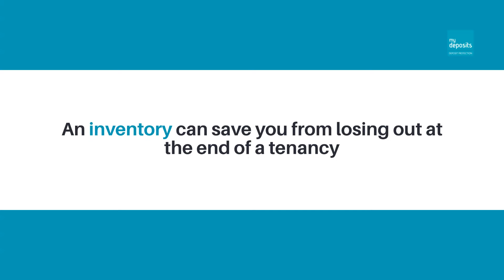Why you need an inventory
Inventories are a crucial part of the dispute process. Adjudicators use them to assess the condition of the property when a tenant moves in compared to when they move out. Here's why you need an inventory.